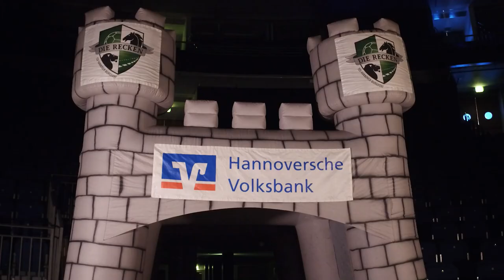Trikotvorstellung Saison 22/23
Was sagt ihr zu unseren neuen Trikots?